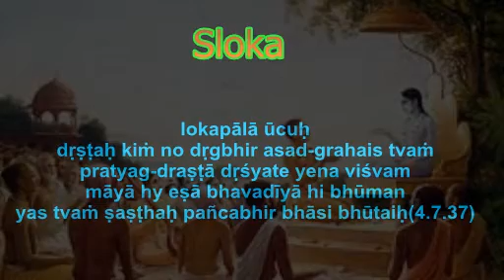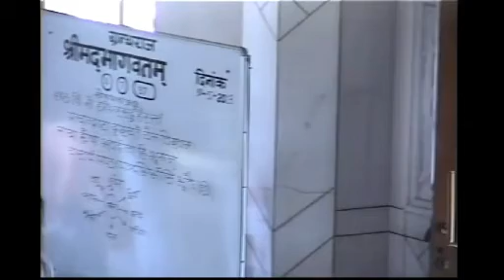Srimad Bhagavatam(4.7.37) by HG Jitamitra Prabhu On 30th May 2013.